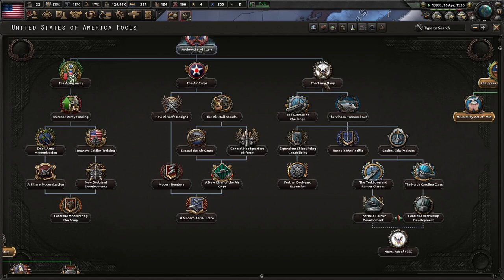FDR Will Lead America To A Brighter Future! Hoi4 - Calm Before The Storm, USA #1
America is in a ruinous state. With a terrible depression, dust bowl, labor strikes, and more, we need strong leadership to pull ourselves out of this rut. With FDR at the helm, he will steer ship America out of the harbor onto better horizons!

Mods Used: Calm Before The Storm, Player-led Peace Conferences, State Transfer Tool Mod